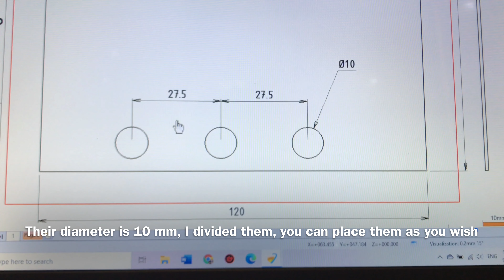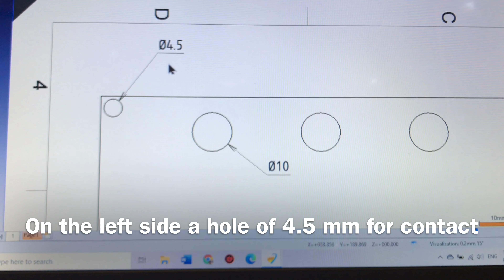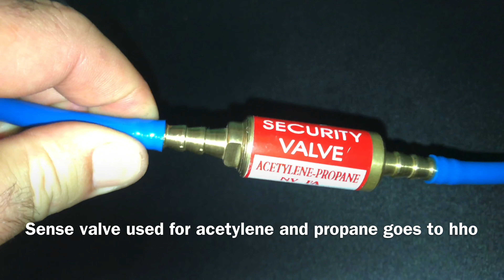HHO HYDROGEN GENERATOR. Flashback arrestors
Hi, in this video I will do some tests with HHO, and I will explain a little how my generator was made, I also put the sketch because some people asked me, I am satisfied with the hydrogen production result of this generator, made of 17 boards with 3 plus and 2 minus contacts. Of course I need your opinions, good and bad for me are all constructive, with you I can create the best hydrogen generator! flashback arrestors